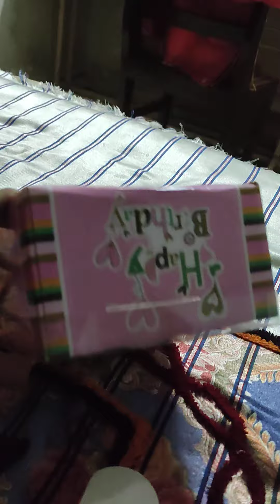Yug Birthday vlog | celebration part 2|Marathi vlog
Yug birthday celebration part 2 Marathi vlog